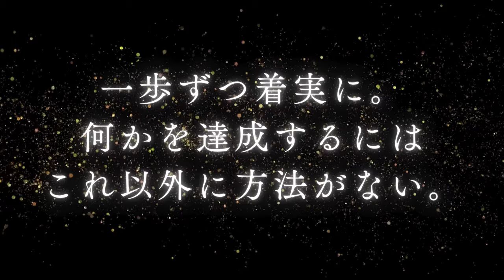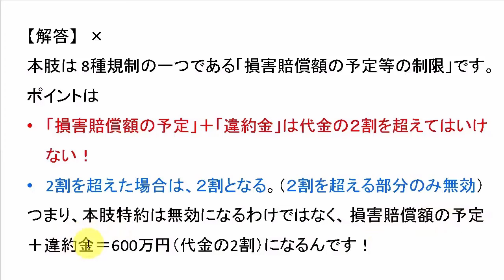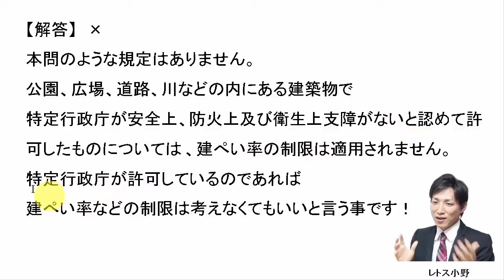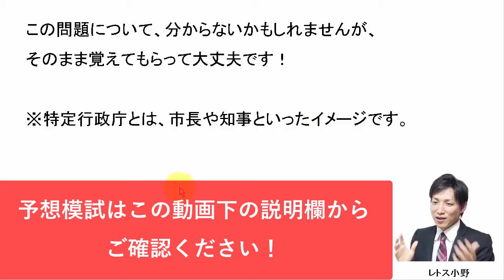【宅建過去問】8月6日の３問【レトス小野】宅建過去問解説